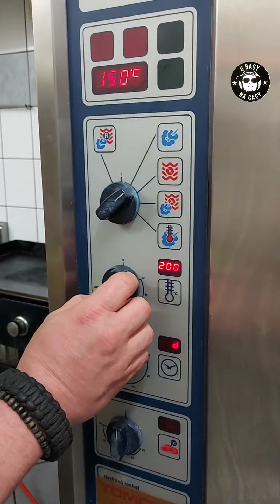Zapiekanka na wypasie a'la Baca 🔥ubacynacacy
Zapiekanka na wypasie a'la Baca 🔥